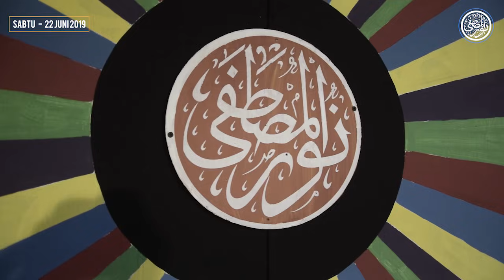QOSIDAH SALAMUALAIKA YAA NABI TEKS INDO 22 JUNI 2019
Qosidah Majlis Nurul Musthofa
SALAMUALAIKA YAA NABI SALAMUALAIKA YAA ROSUL
Dua Belas Robi'ul Awal
Tanggal Kelahirannya
Hari Senin Waktunya
Tahun Gajah Tepatnya
Lahirnya di Kota Mekah
Hijrahnya di Madinah
Aminah Ibunya
Abdulloh Ayahnya
Abdul Mutholib kakeknya
Abu Tholib Pamannya
Siti Khodijah Istrinya
Siti Fatimah Anaknya
Dua Puluh Lima Tahun
Beliau Menikah
Empat Puluh Tahun
diAngkat Kerosulannya
Allah Tuhannya
Islam Ajarannya
Al-Qur'an Mukzijatnya
Ka'bah Kiblatnya
Marilah Bersholawat
Kepada Nabi Muhammad
di bulan Penuh Rahmat
Mengharap Syafa'at